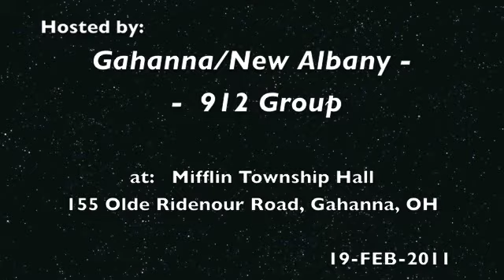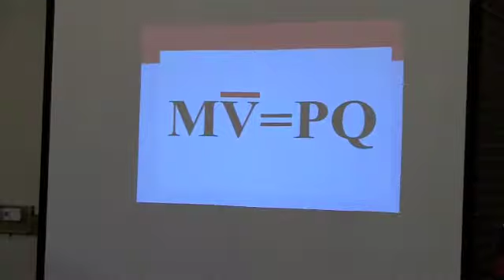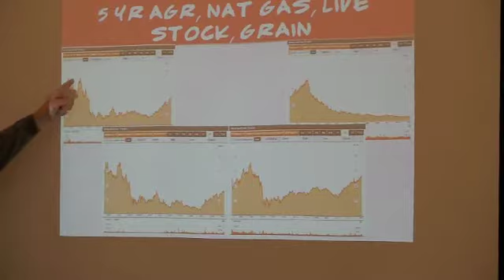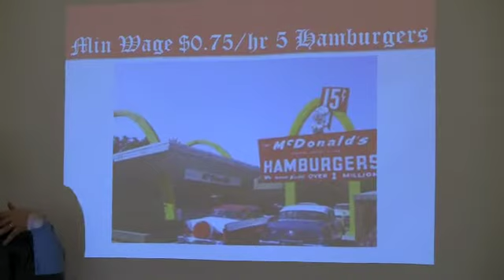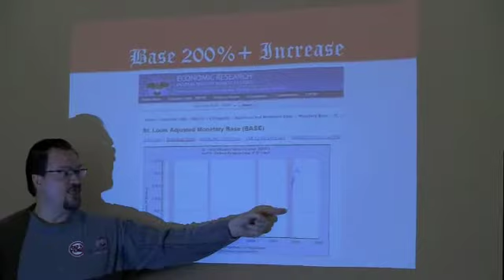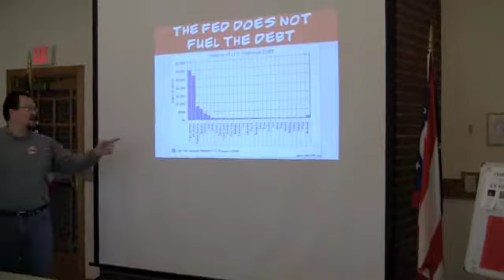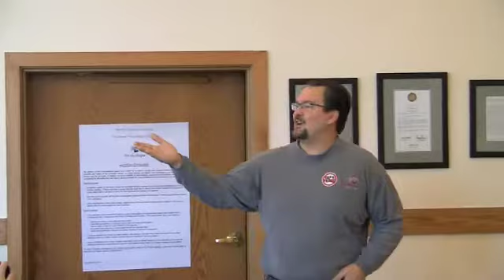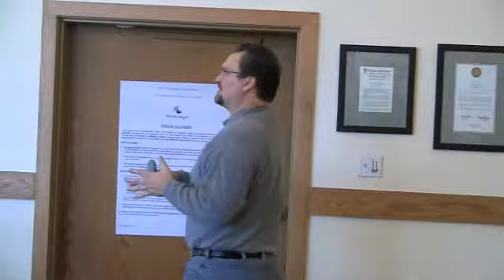Understanding the FED - The Federal Reserve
Dr. Robert M. Wagner presents Understanding The FED and jousts with some of the non believers who came from far and wide to listen and debate this controversial topic.